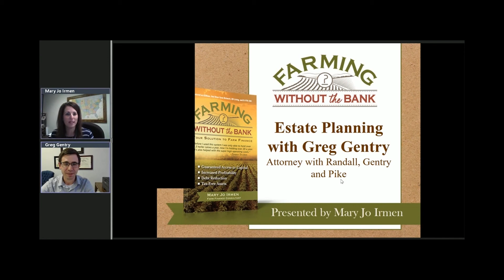Should you choose an Estate Attorney or an Estate Planner? | Estate Planning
A conversation featuring  Greg Gentry and Mary Jo Irmen. This question came from a Farming Without The Bank Facebook fan.

Greg is one of the featured speakers at the 2017 Secure Wealth Builders Conference and at the 2018 Farm Finance Conference.